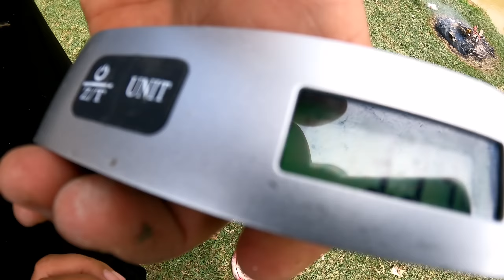Patin Sungai Langat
Saya saja test je geng beli rod ni. Beli ikut kemampuan. Terima kasih.